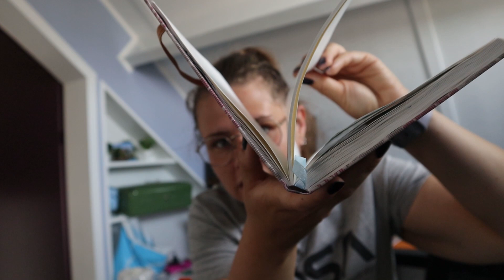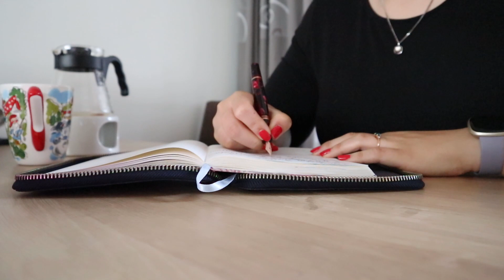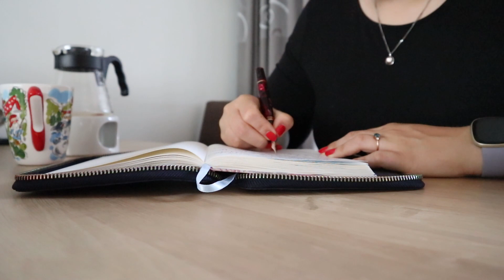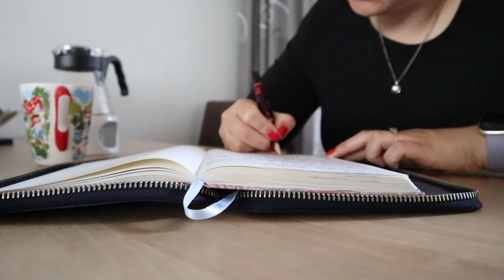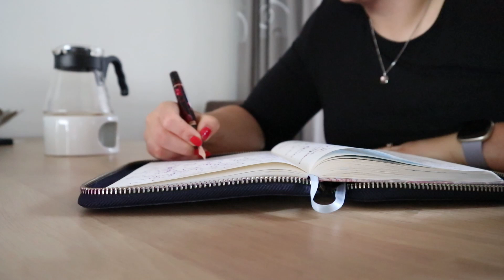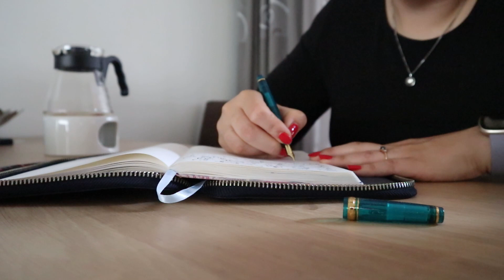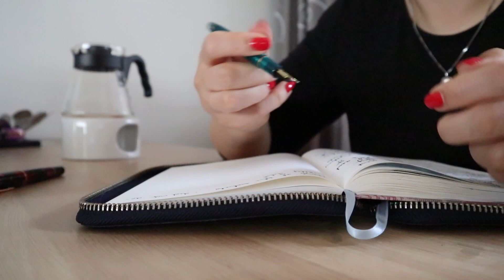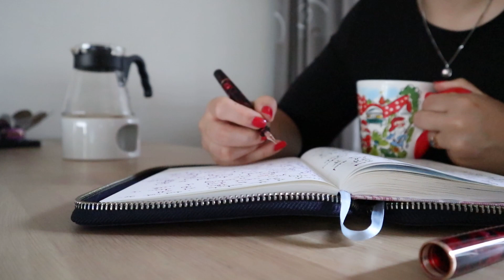Journal With me Sunday July 25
Pens: TWSBI DracoSailor PGS NebulaJournal: Carmyne's Journal Tomoe River 68GSM

Music by Toni Vitti / FRNCHY / Chillcreek ?? Keeps changing his name